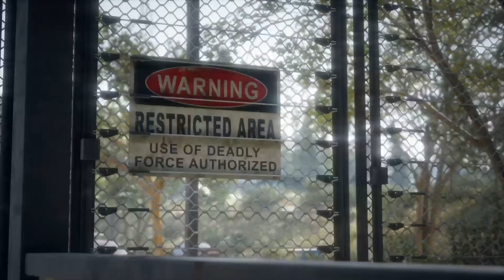DAYS GONE Part 32-Leaving Camp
This game is very fun to play. Days gone is full of action, adventure, and survival horror. The initial release date was on April 26, 2019 and was for the PS4. However, I am playing this game on the PS5. The developers of the game is Bend Studio. The engine used for this game is Unreal Engine 4. The designer of the game Eric Jensen. The platforms for this game is Playstation4 and Microsoft windows. The publishers of the game are Sony Interactive Entertainment, Sony Interactive Entertainment Europe, PlayStation Mobile Inc. Days Gone is about the main character name Deacon going through many issues and watch as he fights during a difficult time to find answers he's looking for.